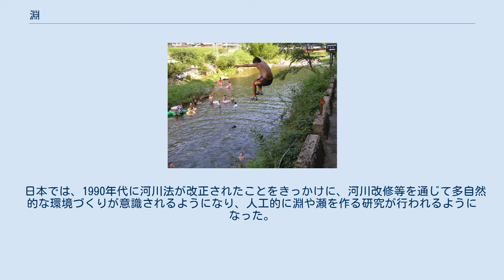淵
龍宮伝説の残る越知川椀貸淵 淵（ふち）とは、河川の流水が緩やかで深みのある場所。
川の深み、淀みという表現もある。
対語は、水深が浅い急流部を示す瀬（せ）。
渕は俗字とされる。
 淵では泥や有機物が沈殿しやすいためプランクトンや藻の繁殖が活発になる。
このため魚類などを中心とした生物の生息環境に適し、河川においては豊かな生物相を持つ場所の代名詞となる。
渓相が安定した場所では、長年にわたり同じ場所に淵が形成されるが、侵食傾向が活発な土砂流出の活発な河川では、出水や洪水のたびに場所が変わることがある。
 淵の下流側にあるそれよりもやや浅く流れが穏やかな場所を、とろ（瀞）またはとろ場と呼ぶことがある。
とろは下流に向かって浅くなり、淵の底が岩盤や大きな石であることに対し、砂利や砂底であることが多い。
水も落ち込んでいないため淵よりも流れが穏やかである。
 深く神秘的であることが多いため、古来より全国各地で河童など、淵にまつわる多くの伝説が残っている。
 淵は瀬とともに、川魚にとって欠かせない。
昼間は瀬で活動する魚も多いが、それらの多くも夜間は淵で寝る。
ただし、仔魚および稚魚などの小型魚は、岸近くの瀬で寝ることがある。
また、淵は人間や鳥などから、身を隠す場所としても大いに役立っている。
大きな淵が乏しい河川では、アユ釣りの解禁後に短期間で釣りつくされてしまうことが知られている。
 日本では、1990年代に河川法が改正されたことをきっかけに、河川改修等を通じて多自然的な環境づくりが意識されるようになり、人工的に淵や瀬を作る研究が行われるようになった。